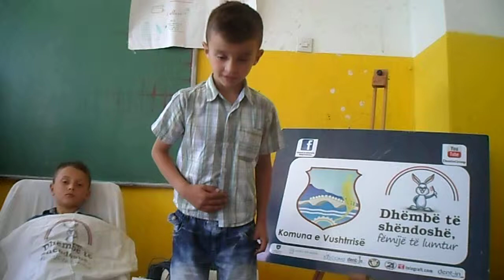630. Erdit Bunjaku, Voto poezinë për Dhëmbët, SH.F. "Ali Kelmendi", Studime E/P - Vushtrri